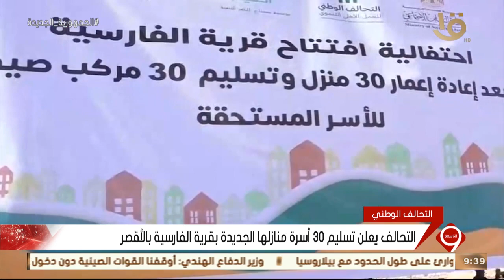نشرة التاسعة | التحالف يعلن تسليم 30 أسرة منازلها الجديدة بقرية الفارسية بالأقصر